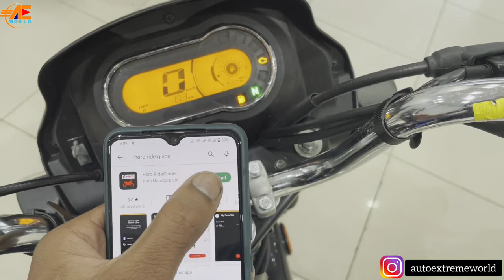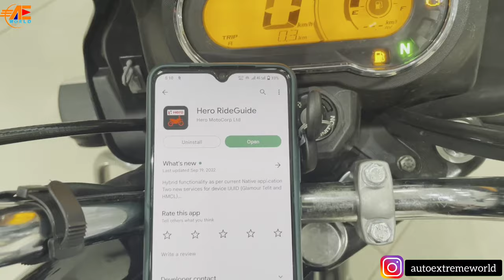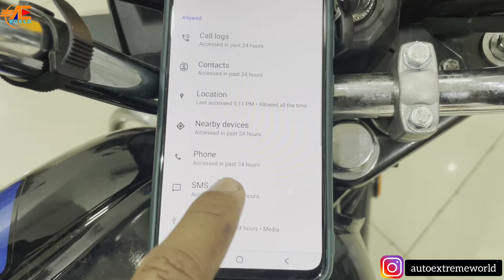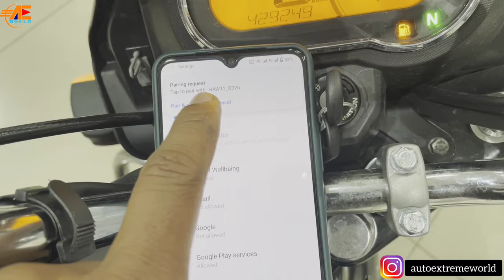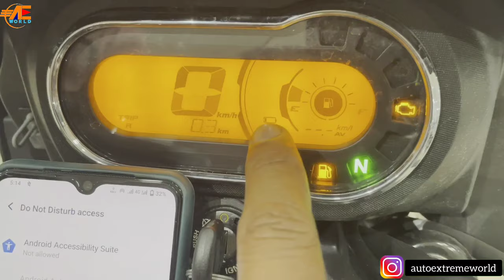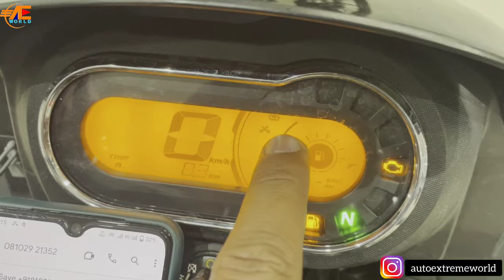Bluetooth🔥Connect Hero Splendor Plus xtec |Hero Splendor Plus xtec Me Bluetooth Connect Kaise Kare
Aj mai app ke liye New Hero Splendor plus xtech Black Blue Colour Bs6 bike ka details review video lekar aaya hu.

Hero Splendor Plus xtec Blue Colour | New Model Hero Splendor Plus xtec 2022 On Road Price Review
👉 𝐈 𝗔𝗺 𝗠𝗼𝗿𝗲 𝗔𝗰𝘁𝗶𝘃𝗲 𝗢𝗻 𝗦𝗼𝗰𝗶𝗮𝗹 𝗠𝗲𝗱𝗶𝗮. ⤵️

1.🅸︎🅽︎🆂︎🆃︎🅰︎🅶︎🆁︎🅰︎🅼︎. ⤵️

2.🆃︎🆆︎🅸︎🆃︎🆃︎🅴︎🆁︎. ⤵️

2022 ki splendor xtech plus ki kimat
2022 splendor plus xtech new model
splendor plus bs6 bluetooth connection
hero splendor plus xtech me bluetooth kaise connect kare
hero splendor plus xtech me bluetooth kaise connect karen
hero splendor xtech bs6 2022 model me bluetooth kaise connect karen
splendor plus xtech bs6 2022 model me bluetooth connect karne ka tarika
hero splendor xtech bs6 2022 model me bluetooth kaise connect kiya jata hai